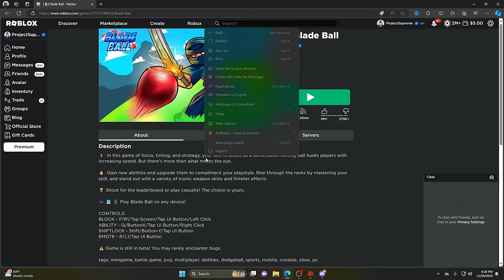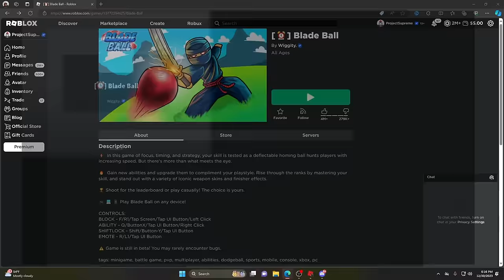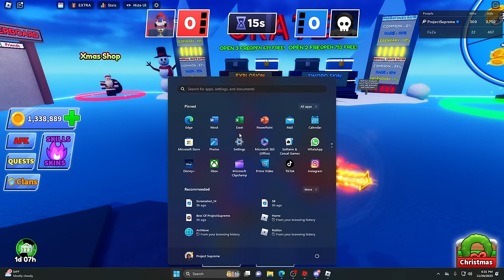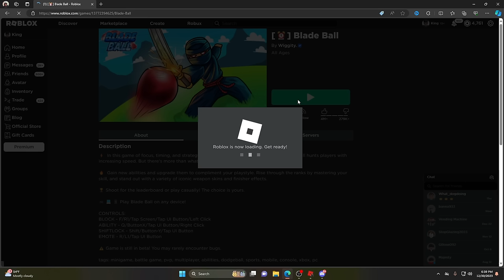I Found The Biggest SIMP In Roblox Blade Ball (HE TRIED TO MARRY HER)